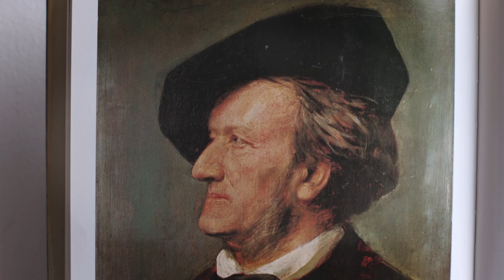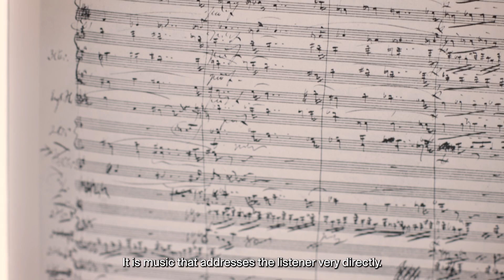«Zwischen Rahmen & Programm» / Harald Haslmayr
Eine Sensation bedeutet das erste Gastspiel des Bayreuther Festspielorchesters in Österreich am 29. August 2024.